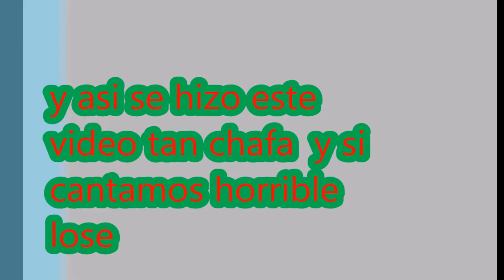cover bass and vocal cover - thermo alza la voz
bueno chicos hice este video con todo mi amors :v y la vdd nose quedo del culo pero espero a algunos les guste  ;)